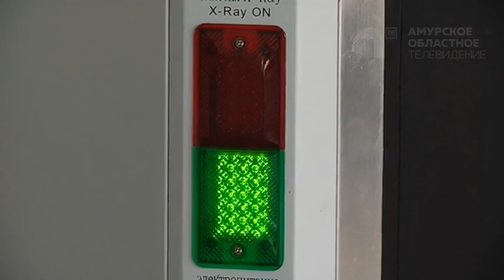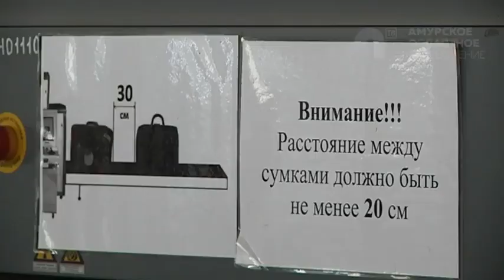Пресс-тур на Благовещенскую таможню